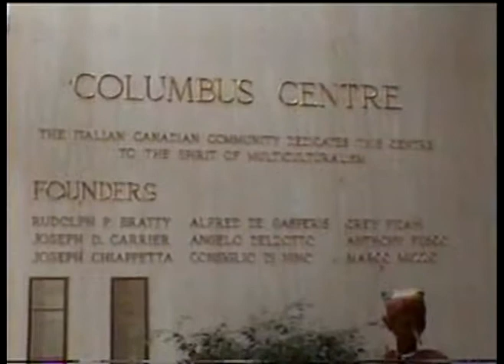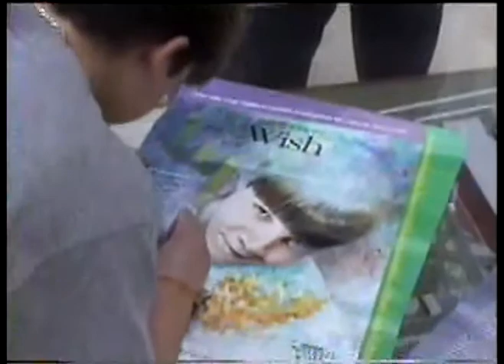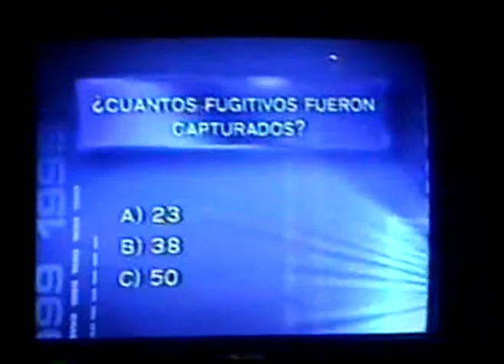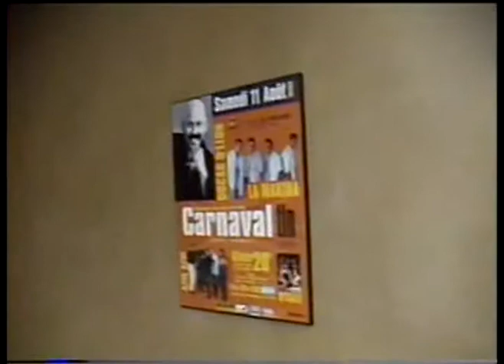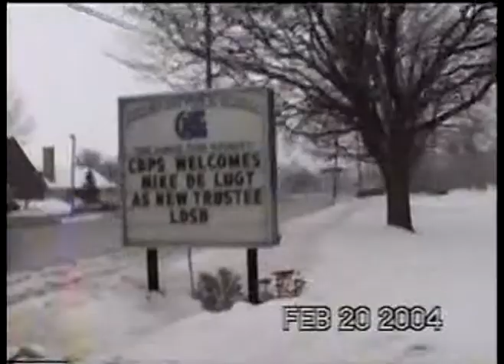Kristopher's Wish Toronto Feb 19 2004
4th Campaign Kristopher's Wish
13 YEAR OLD NEED LIVER CARRIES TORCH ACROSS CANADA

In 2004, Step By Step arranged a 200 community tour across Canada for Kristopher Knowles,
a 14 year old boy that needed a liver transplant. This campaign was called Kristophers Wish and as he made his way across Canada, he touched the hearts of many Canadians and recruited
hundreds of thousands of students.